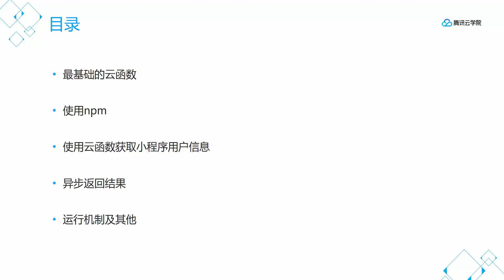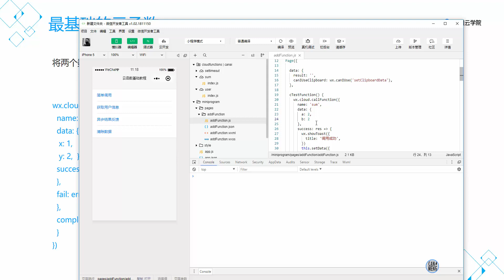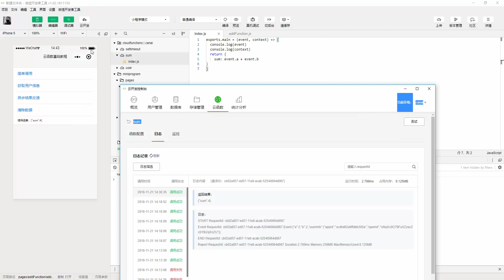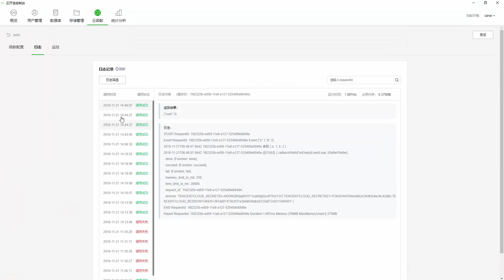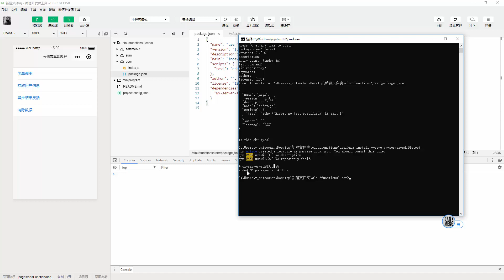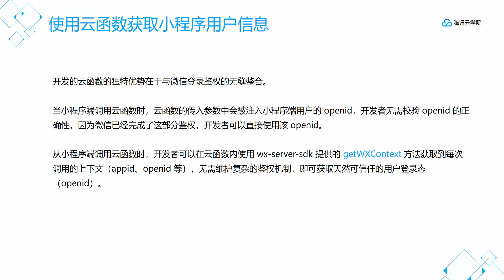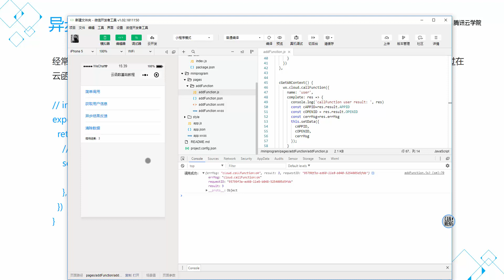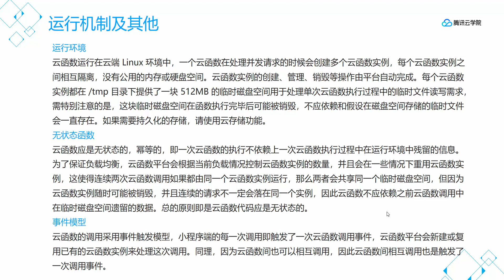1.3 Cloud Function Architecture Foundation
Tencent CloudBase is a native Serverless cloud service integrated into the applet console. Core functions include: cloud storage, cloud database, and cloud functions.Tencent CloudBase solves the problems of low development efficiency, high resource investment, slow product launch and difficult daily operation and maintenance under the traditional development mode.

This course first introduces the cloud database, including the data types it supports, how to carry out data permission control and how to perform initialization, read and write operations, etc. Then it introduces the storage management function developed by the cloud. It mainly revolves around several common apis, such as uploadFile method for uploading storage and getTempFileURL method for obtaining temporary links. Finally, it explains the cloud function, including the common cloud function, how to use the cloud function to get small program user information, the operation mechanism of the cloud function and the matters needing attention.

Technical communication add QQ group：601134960
Wechat Number：Tcloudedu1